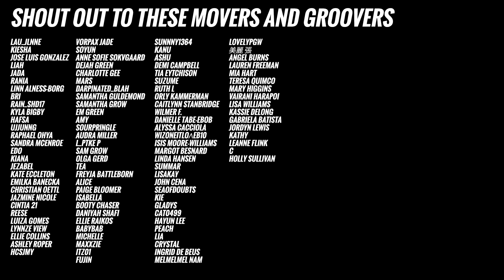Professional Dancer Reacts To ITZY "Born To Be" [Practice]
For today's episode of "Professional Dancer Reacts" I react to ITZY "Born To Be "  Practice Video

Diving into ITZY's "Born To Be" left us both energized and inspired, highlighting why we're such fans of their work. Their performance was a masterclass in what makes K-pop so visually and artistically compelling. Here's what stood out to use:

+We were immediately struck by the bold and high-energy choreography that ITZY is known for, showcasing their signature blend of precision and power.
+The use of formations and levels throughout the performance caught our eye, illustrating the group's exceptional ability to create visually captivating moments.
+We appreciated the intricate hand movements and detailed footwork, which added layers of complexity to the dance.
+The synchronization of ITZY, even with complex moves and rapid transitions, was nothing short of impressive.
+Lastly, the styling and costumes provided a perfect visual complement to the choreography, enhancing the overall impact of the performance.

Watching "Born To Be" was a true highlight for us, and we're buzzing with excitement to share our thoughts and hear from you.

Song:
ITZY "Born To Be"